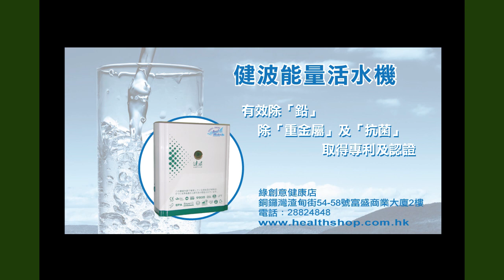《自然療法與你》- EP386 - 濕疹倫常慘劇的真正原因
今集袁醫生和Della同大家探討近日濕疹倫常慘劇的真正原因，亦會繼續介紹一本難得的好書：藥都不能吃了嗎!?（作者：船瀬俊介）。